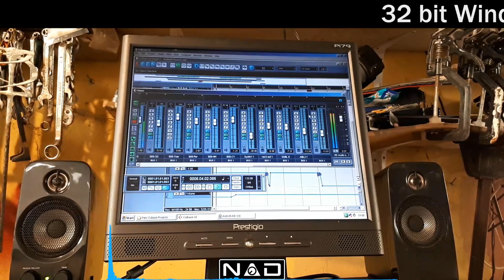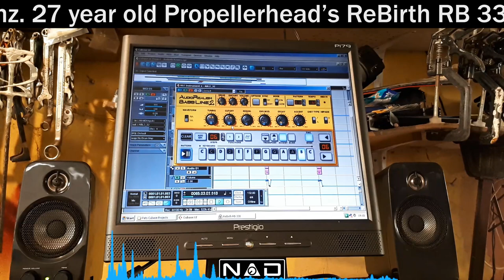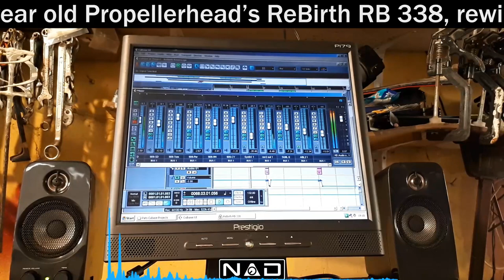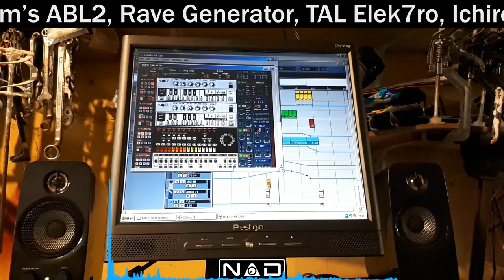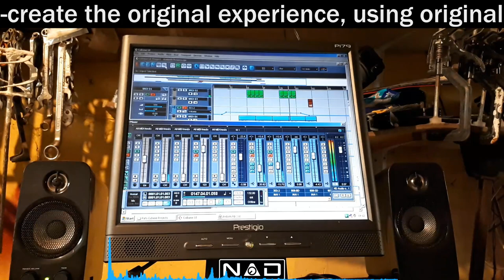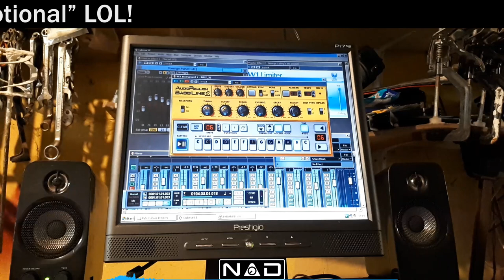Rebirth 338, rewired into Cubase LE...DAW nostalgia!